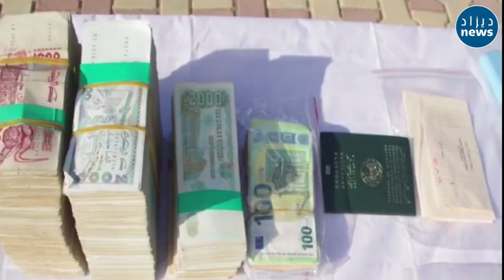الدرك الوطني بالبويرة يتمكن من الإطاحة بشبكة إجـ ـرامية قامت بالسـ ـطو على مركز بريد بلدية اغبالو